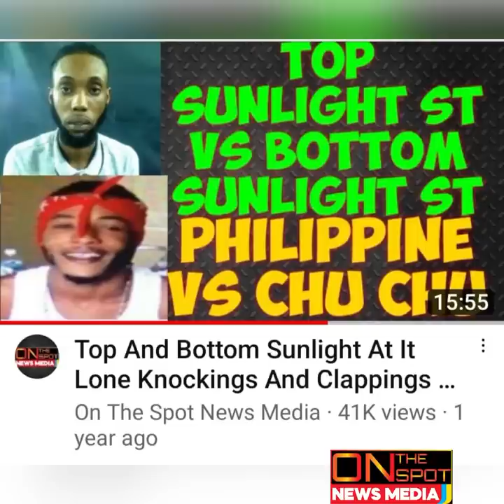Shadane McKenzie Aka Philippines Is The Reason Why Keith Chinny Dread Davis Get MvRDA & Other Family